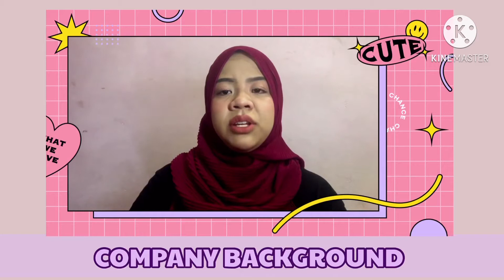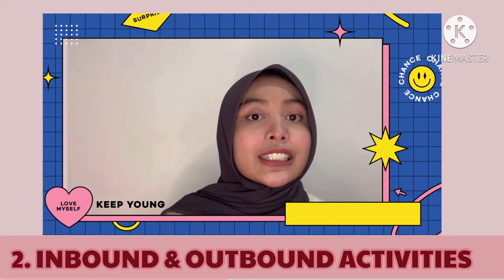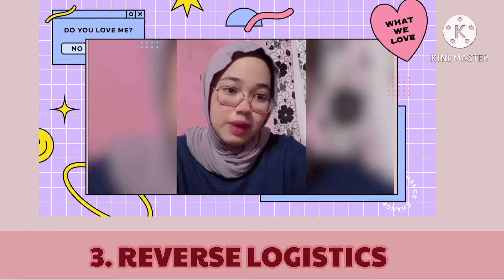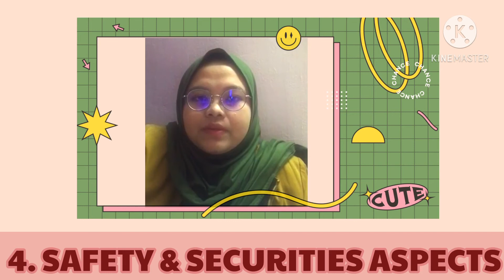BPMG 3133 WAREHOUSE MANAGEMENT (CJ LOGISTICS) GROUP ASSIGNMENT 2